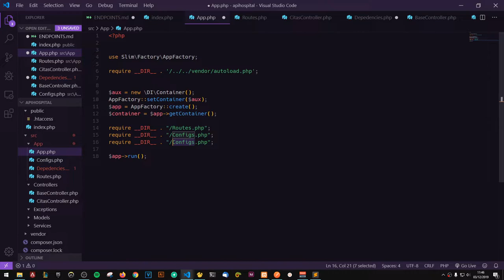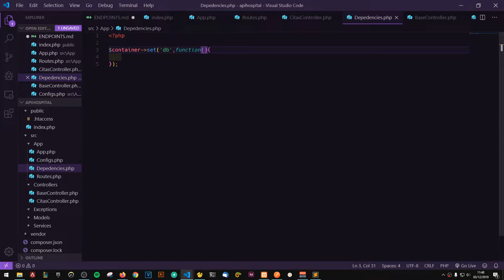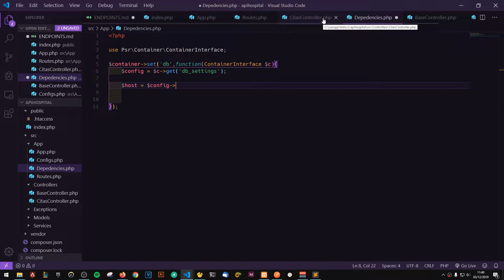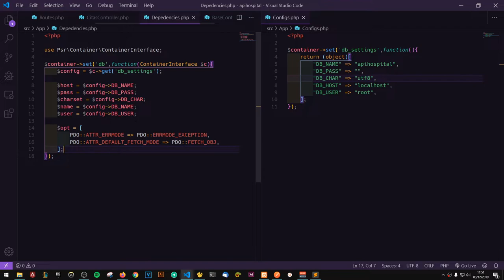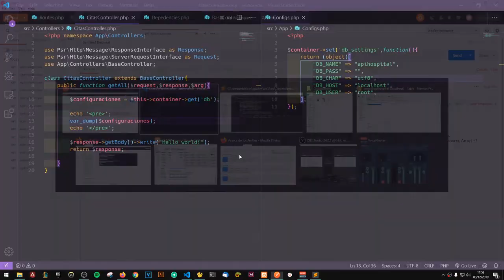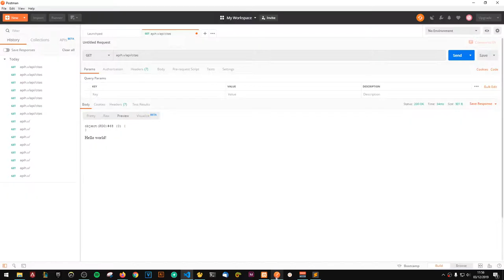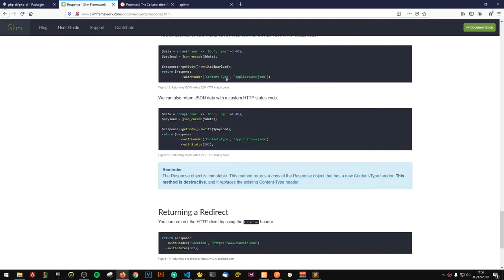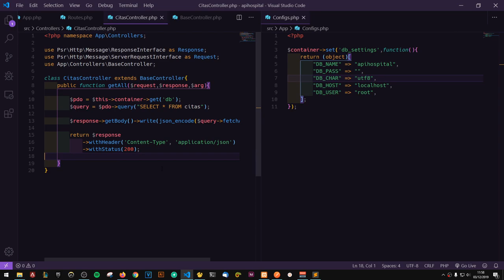API Rest con Slim: 4-. Base de datos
Seguimos con nuestra configuración de base de datos por medio de PDO y la almacenamos en un contenedor.